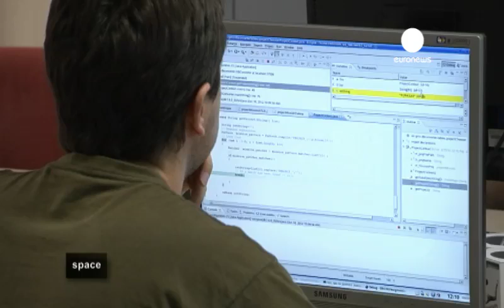ESA Euronews: The industry of space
Most European countries are going through an economic and financial crisis that threatens all areas of their industries. With this tumultuous background, what's happening in the space industry and what is the outlook?